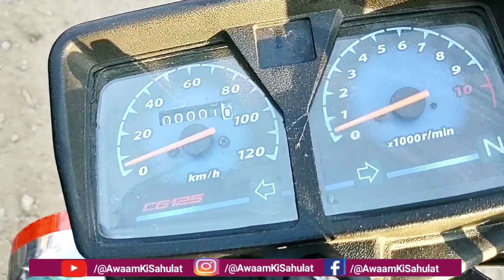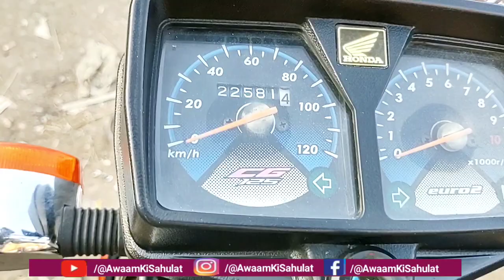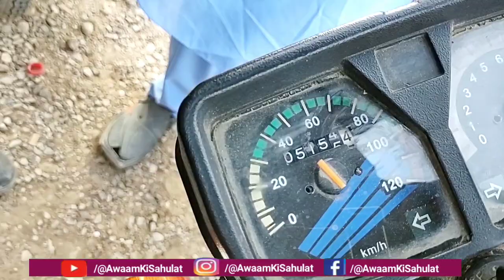Honda 125 LOVERS/Sunday second hand motorcycle market/Used Bike Market Hydri/bike market karachi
Honda 125 LOVERS/Sunday second hand motorcycle market/Used Bike Market Hyderi/bike market karachi

Honda70

This is my 2nd YouTube channel link 👇
(Provide Information Karachi)

My Most Popular Vedio:-

2. Sunday Used Bike Market | Akber Road Bike Market | Karachi Moter Cycle Bazar | Awaam ki sahulat